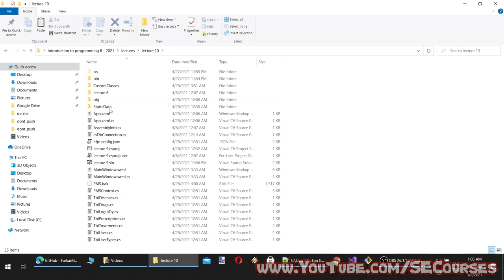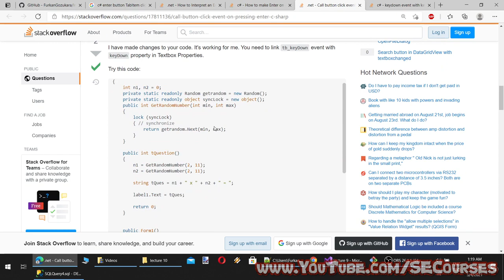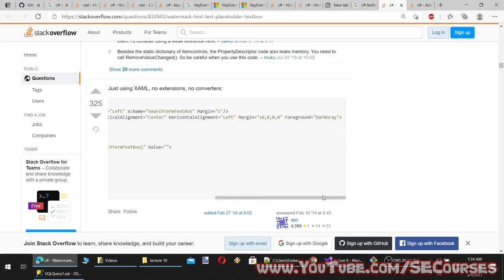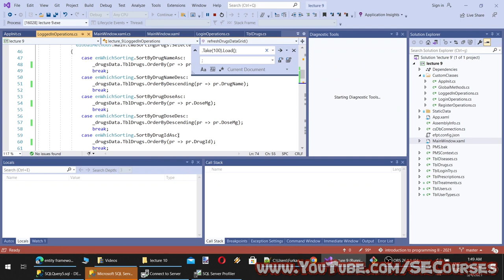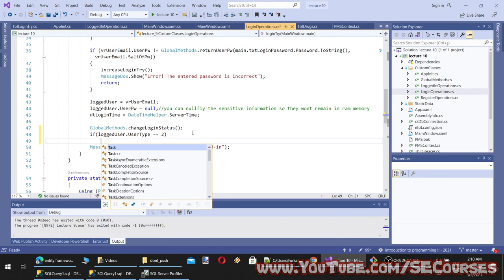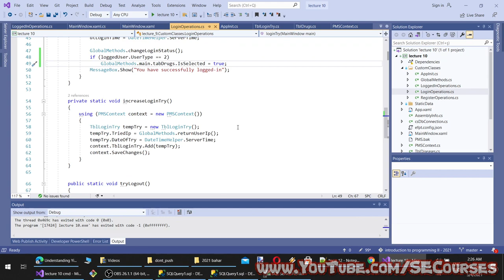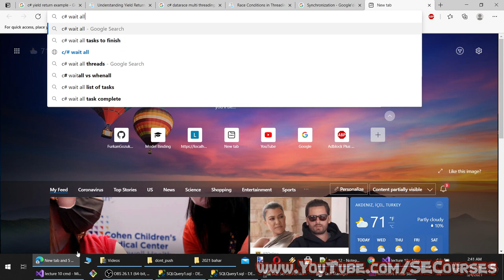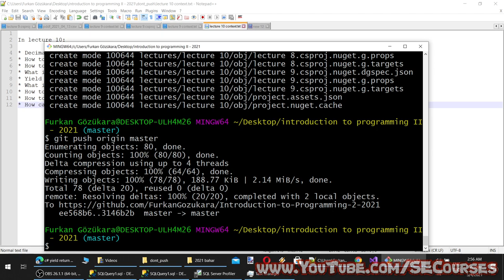C# Programming (Intermediate) - Lecture 10: Entity Framework Search, Multithreading Synchronization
C# Programming (Advanced/Intermediate) Lectures (10/14) will teach you CSharp programming from beginner to intermediate/expert level. This course is an excellent source to learn advanced concepts in C# coding. If you are a beginner to C#, watch our previous course lectures. The playlist link of the previous course is below.

Please join discord, mention me and ask me any questions.

You can watch for free our C# Programming, ASP .NET Core MVC programming, Machine Learning and Software Engineering related courses on our playlists page ⤵️

GitHub code repository of this course (source codes of the lectures) ⤵️

In lecture 10:

* Decimal values get rounded if precision is not enough
* How to add searching / filtering feature to your entity framework context queries
* How to capture key press events application wide and do actions based on selected tab
* What is yield return and how to use yield return
* Yield return example
* What is data racing when working with multi-tasking
* How to prevent data racing with Synchronization between threads by using lock methodology
* How to achieve thread-safety when working with multiple threads/tasks
* How can we use Interlocked to ensure our operations on int32 or int64 variables are thread-safe

In computing, decimal values represent fractional numbers with a fixed number of digits after the decimal point. These digits are commonly referred to as the precision of the number. When performing calculations with decimal values, it is important to maintain the desired level of precision to avoid inaccuracies or rounding errors.

If the precision of the decimal value is not enough, it can lead to rounding errors, which can affect the accuracy of the final result. For example, if you have a decimal value of 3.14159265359 and you want to round it to two decimal places, the result would be 3.14. However, if the precision is not enough, the result could be rounded to 3.15 instead, resulting in an inaccurate value.

To avoid rounding errors, it is important to ensure that the precision of the decimal value is sufficient for the calculations being performed. This can be achieved by using a larger number of decimal places, or by using more precise data types such as decimal instead of float or double.

Entity Framework is a popular Object-Relational Mapping (ORM) framework used to access and manipulate data stored in a database. One of the common requirements of an application is to search and filter data based on specific criteria. Entity Framework provides a number of methods to achieve this functionality.

The most common method is to use the Where clause to filter data based on a specific condition. For example, to filter a list of customers based on their name, you can use the following code:

You can also use other methods such as Contains, StartsWith, and EndsWith to perform more advanced searches. For example, to search for customers whose name starts with "J", you can use the following code:

Another useful method is the OrderBy clause, which allows you to sort the data based on a specific column. For example, to sort the customers by their name in ascending order, you can use the following code:

Capturing key press events is a common requirement in many applications, especially those with a lot of user interaction. In order to capture key press events application wide, you can use the Application class in C#.

The Application class provides an event called KeyDown, which is raised when a key is pressed down. To capture this event, you can add a handler to the KeyDown event in the Application class. For example, to capture the "A" key press event, you can use the following code:

To do actions based on the selected tab, you can use the TabControl class in C#. The TabControl class provides an event called SelectedIndexChanged, which is raised when the selected tab is changed.